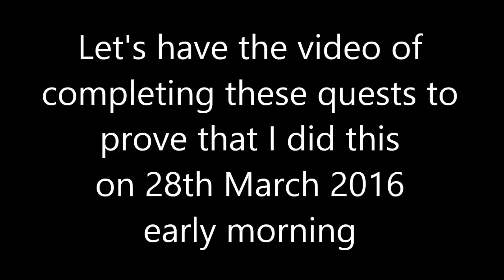WoW 28March2016 - Gold in Mailbox as a Level 62 (FeelsGoodMan)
WoW 28March2016   Gold in Mailbox as a Level 62 without the Garrison Farming for you is FeelsGoodMan